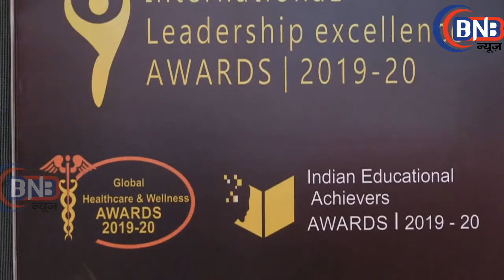Poonam Dhillon Attend International Leadership Excellence Award 2019 20